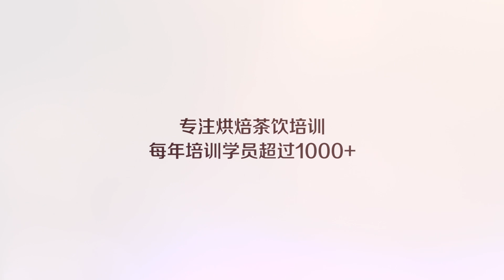书亦烧仙草葡萄柚益菌多的做法——小兔奔跑奶茶教程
了解更多茶饮开店干货以及产品制作，请关注微信公众号【小兔奔跑烘焙学堂】